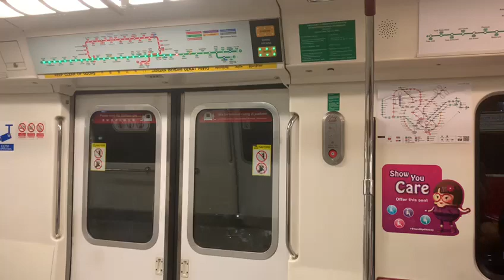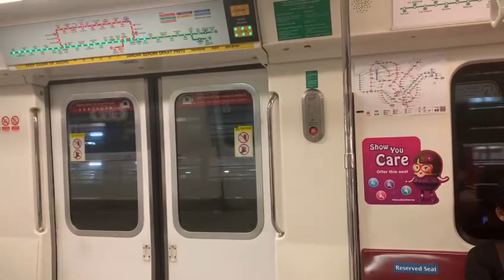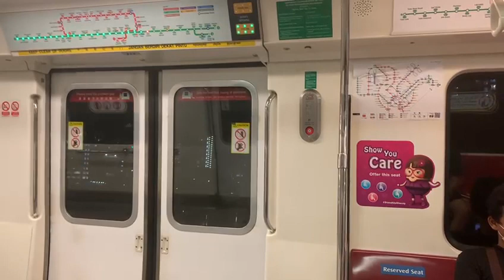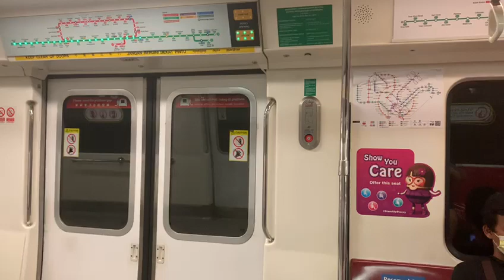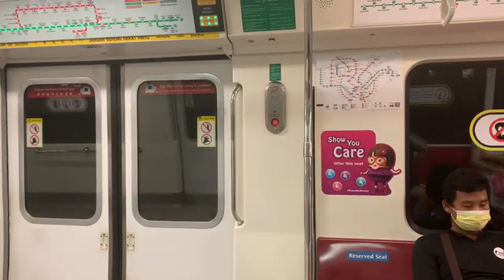SMRT C151 029/030 EW9 Aljunied to EW12/DT14 Bugis (→ EW33 Tuas Link) (2)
Flimed on 3 June 2022, 8:30pm
Train and model: Kawasaki Heavy Industry and C151
Set: 029/030
Carriage: 3029
Stretch: Aljunied to Bugis
Train terminate: EW33 Tuas Link
Original depot: Changi Depot
Final Depot: Tuas West Depot
Route: Pasir Ris to Tuas Link
More of old Train video? Feel free to check it out!